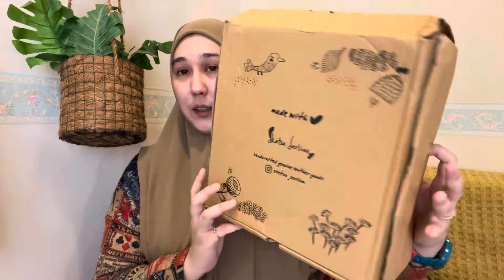Rekomendasi Local Brand Kulit Asli [Review Bucket Bag SERLIUM ] 100 % Handmade Indonesia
Assalamualaikum,

Terimakasih semua yang sudah menonton dan support channel ini 😍✨